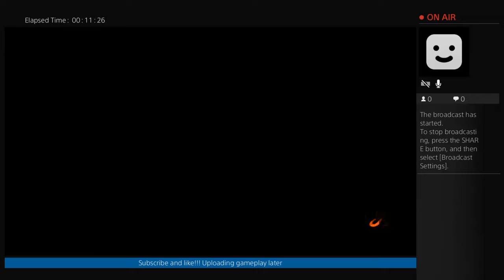Kill people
Michigan Gamer. Having fun doing it!!! I am an average gamer I don't go on 30 and 0 gameplays but I have fun playing. I am like most of you guys just playing to have fun, come check my videos out.